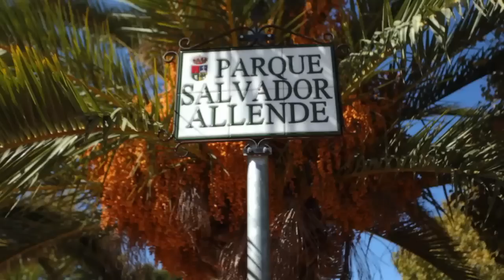Humilladero HD: Comarca Antequera. Provincia de Málaga y su Costa del Sol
Destacan la Iglesia de Nuestra Señora del Rosario y la Cruz del Humilladero de gran valor histórico. Promotor de Turismo rural, con infinidad de rutas naturales ideales para el senderismo.
Comarca Antequera. Andalucía.